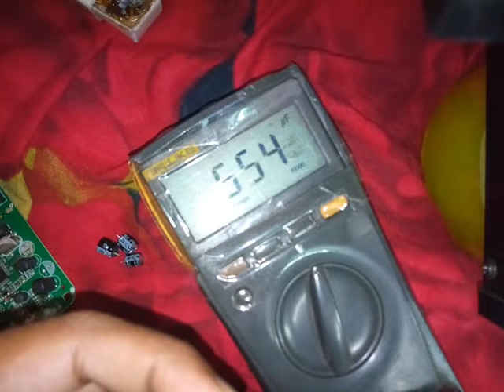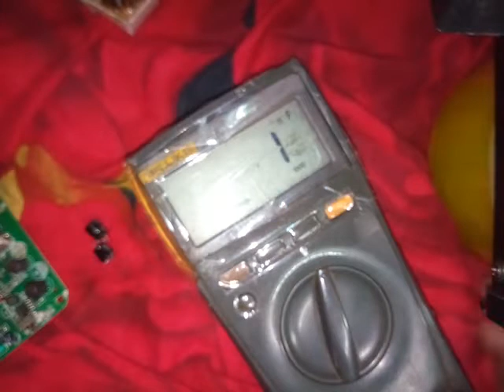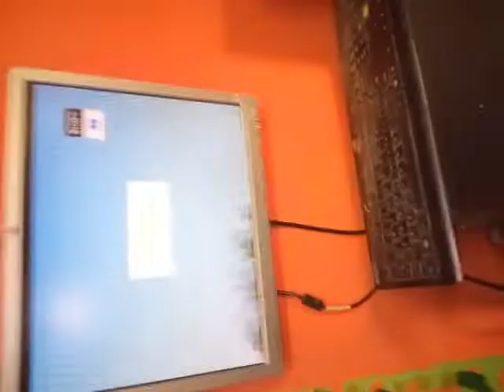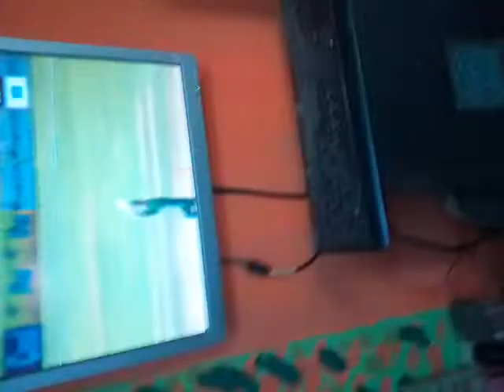Gadmei TV card repair with easy way ""part 2""